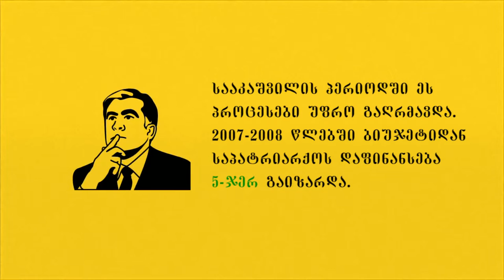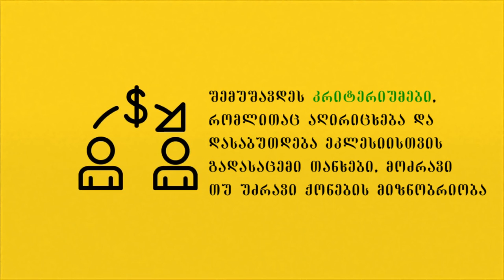რესპუბლიკური პარტიის განცხადება საპატრიარქოს დაფინანსების შესახებ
"რესპუბლიკური პარტია მოვითხოვთ, გადაიხედოს მართლმადიდებელი ეკლესიის იმ ფორმით დაფინანსება,როგორითაც ახლა ხდება"